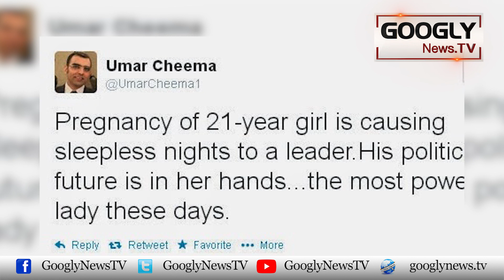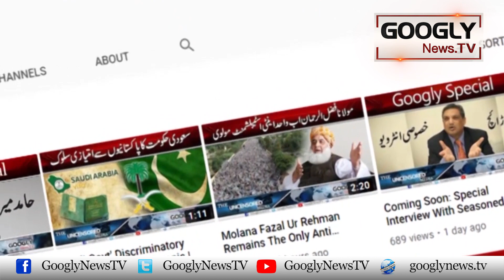Kya Mir Shakilur Rehman Nai Imran Khan Ko Leader Bana-nay Kei Saza Bhugti? | Googly News TV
Kya Mir Shakilur Rehman Nai Imran Khan Ko Leader Bana-nay Kei Saza Bhugti?